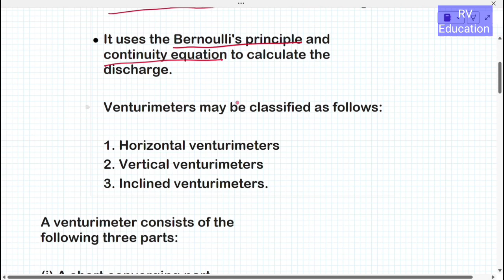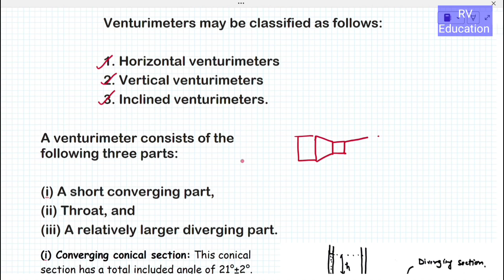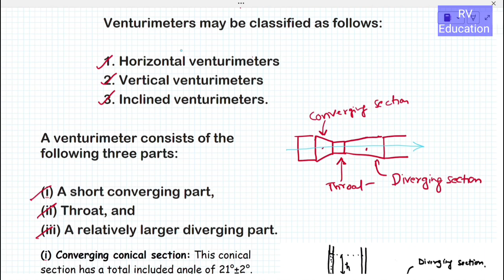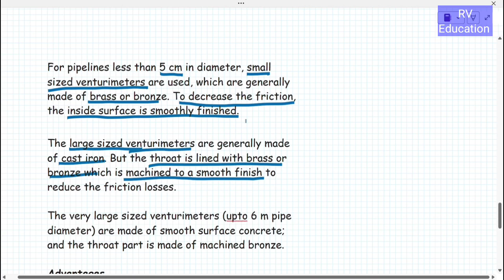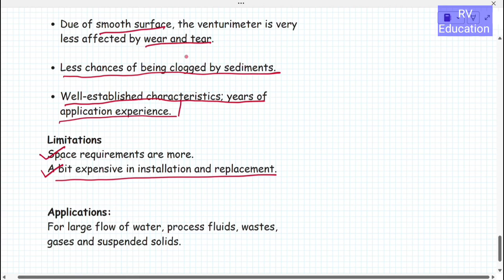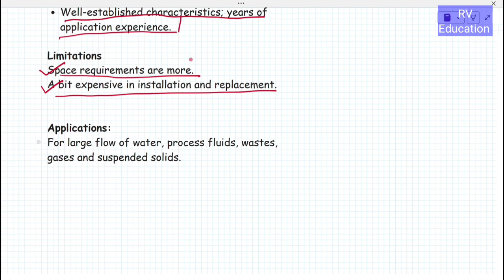Venturimeter - theory and derivation